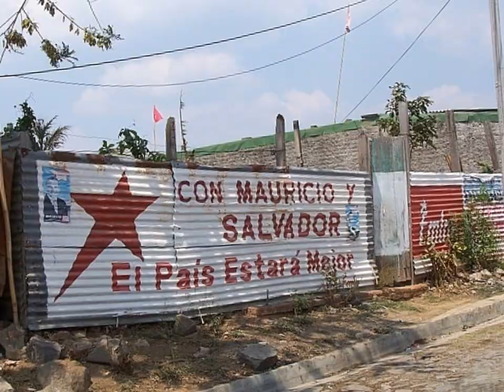Gater 98.7 fm SEABASS & DAVID LEE ROTH Surfing El Salvador!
A day in the life of a SEABASS in the wild. Surf bro DAVID LEE ROTH adds killer vocals.